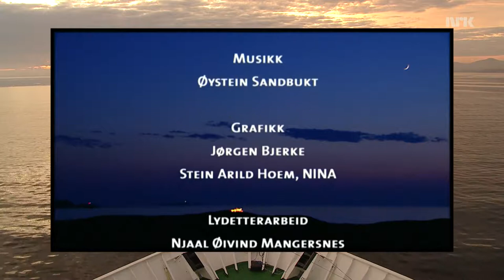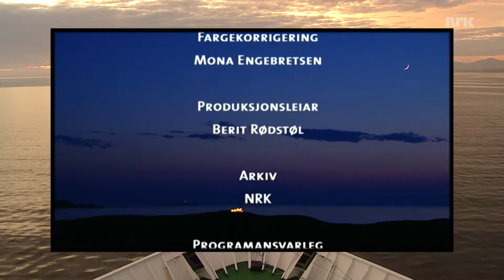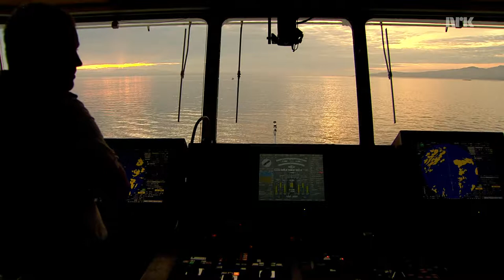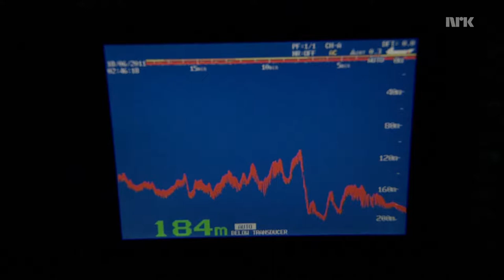Hurtigruten 03 12